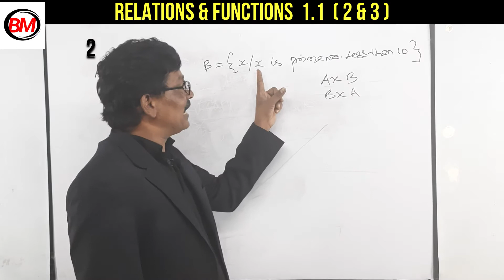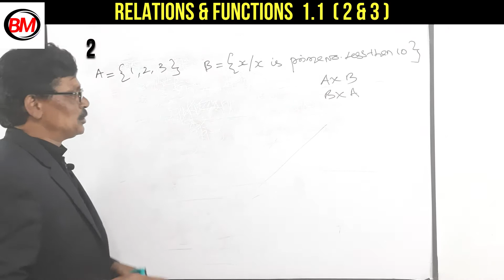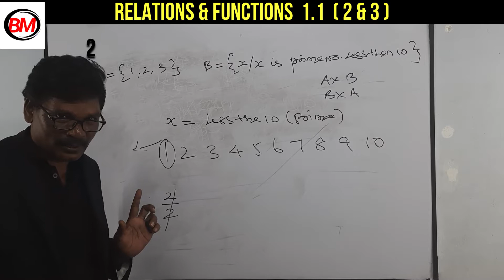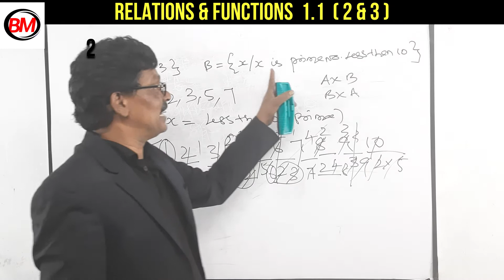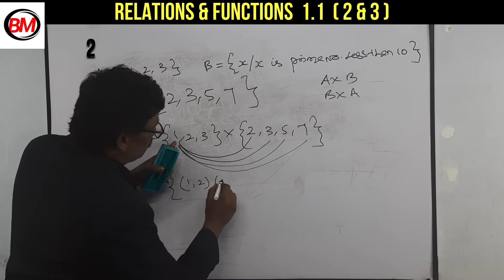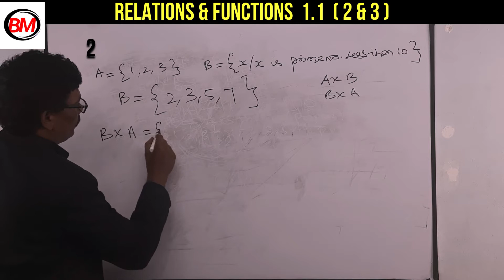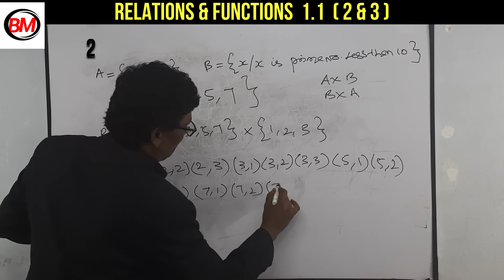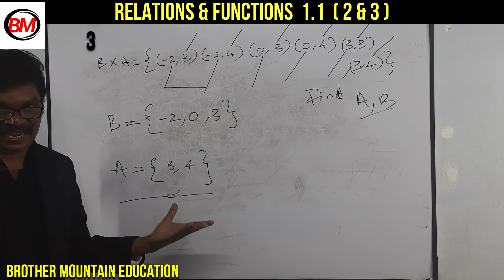Tamil Nadu 10th Maths| Relations and Functions|Exercise 1.1 (2,3)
10th maths  chapter 1 exercise 1.1
Tamil Nadu State board Samacheer New Syllabus complete solution Ex 1.1 Relations and Functions.